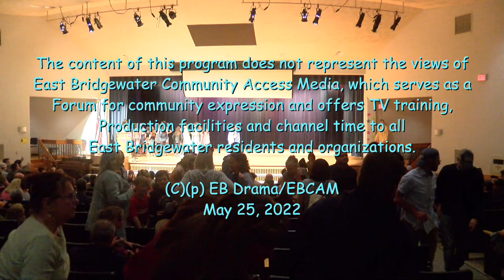East Bridgewater's Got Talent! 2022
The 3rd-6th Grade Annual Talent Show, May 25, 2022.